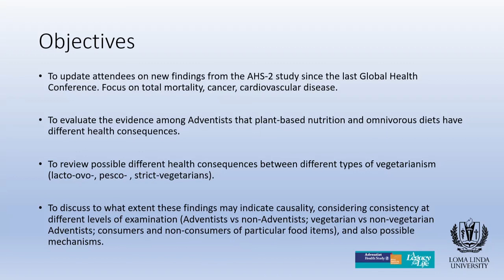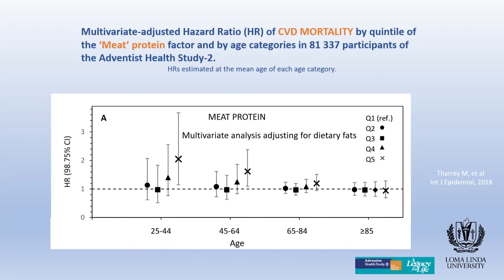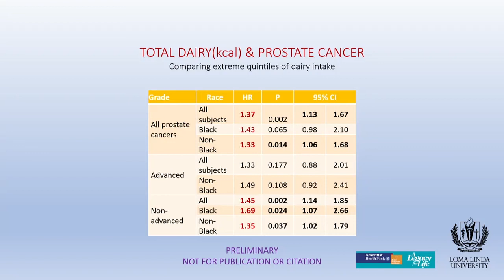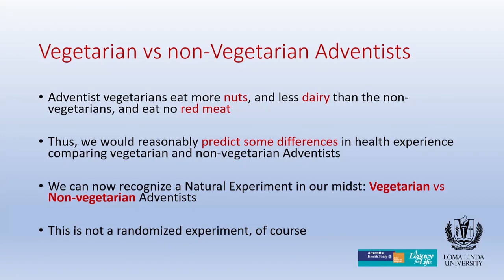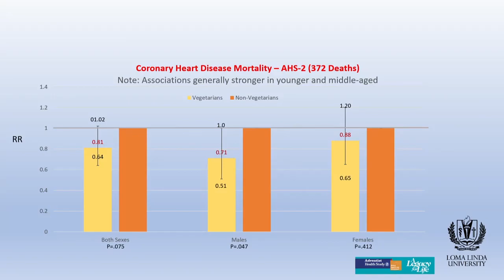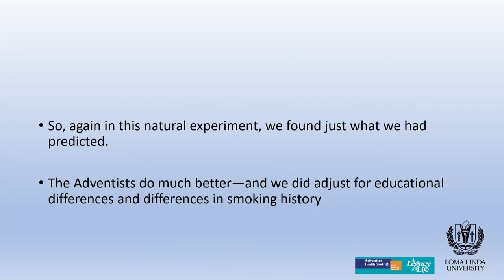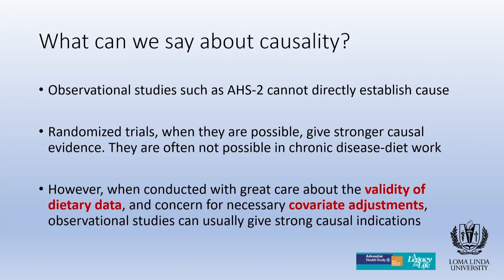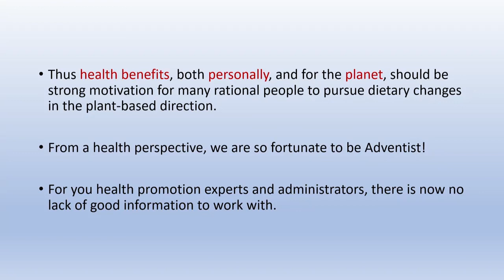Wholistic outcomes of AHS2: Is there a trend? | Gary Fraser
Watch Gary Fraser's Keynote on the 3rd Global Conference on Health and Lifestyle.